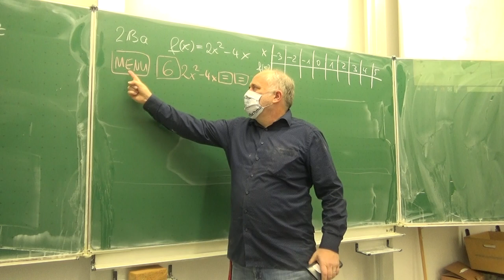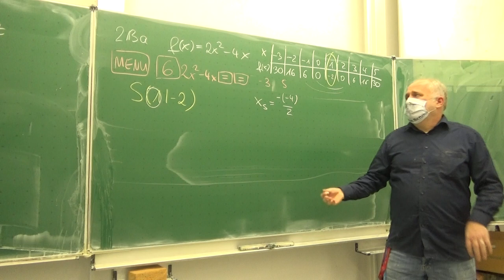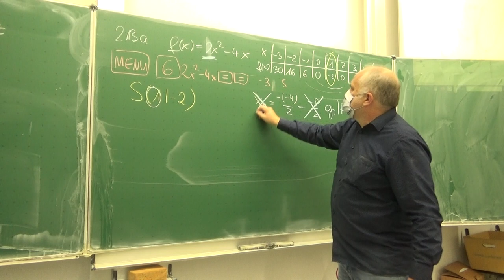Schätzung eines Scheitel einer Nicht-Normalparabel mit einer Wertetabelle | Mathe Schmid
Aufgabe 91/213a aus Hurra Mathe (Version 7.1)